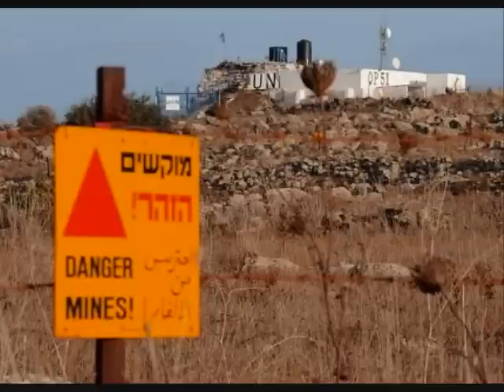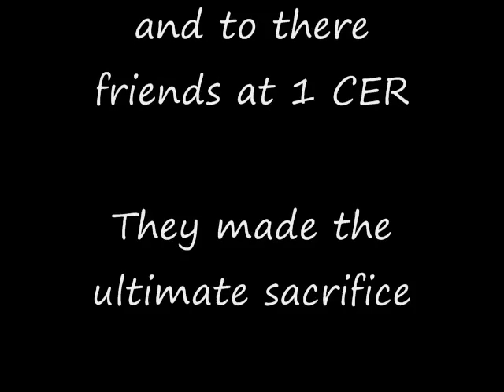1 combat engineer regiment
This is a video that i made for the families of Sergeant Shawn Allen Eades, Corporal Dustin Roy Robert Joseph Wasden, and Sapper Stephan John Stock. They were all part of 1 Combat Engineer Regiment, and fell on August 20, 2008. They will always be remembered.  Peace be with you.